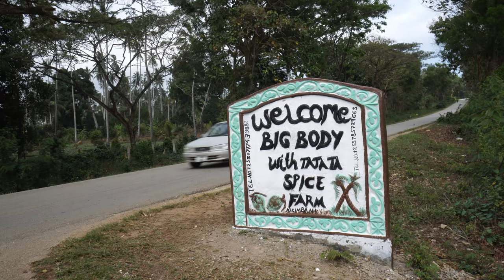ZANZIBAR THE SPICE ISLAND ( SPICE QUIZ, FARM TOUR & FRUIT TASTING)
Zanzibar island spice tour.

Zanzibar introduction: (00:00)
Achiote lipstick fruit: (00:59)
Cinnamon tree the queen of spices Zanzibar :(01:53)
Nutmeg fruit Zanzibar: (04:52)
Turmeric plant Zanzibar: (06:31)
Ginger Zanzibar: (07:31)
Cloves Zanzibar: (08:50)
Vanilla tree Zanzibar: (09:31)
Zanzibar Coffee: (10:45)
Ylang-Ylang Zanzibar: (11:28)
Fruit tasting in Zanzibar: (12:36)
Zanzibar spice tea: (14:00)